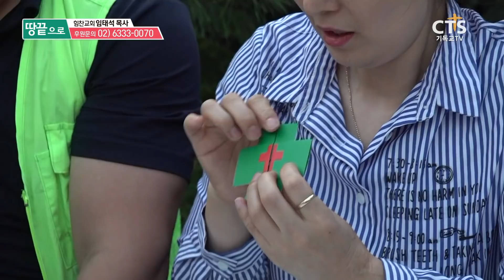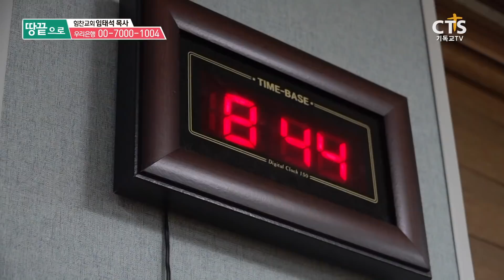CTS 7000미라클 땅끝으로 - 힘찬교회 임태석 목사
경기도 남양주의 한 작은 마을,
아이들이 모이는 곳에는
임태석 목사와 윤지현 사모가 함께 있습니다.
아이들을 성경으로 가르치고,
따뜻한 식사로 하나님 사랑을 전하는 힘찬교회.
복음을 전할 수 있다면 빚을 지더라도 할 수 있다 고백하며
오늘도 아이들을 향해 나아갑니다.

아이들에게 하나님의 사랑을 전하는
힘찬교회 임태석 목사의 이야기.